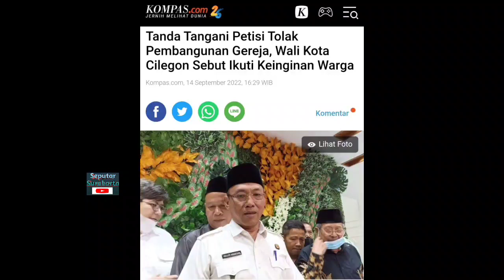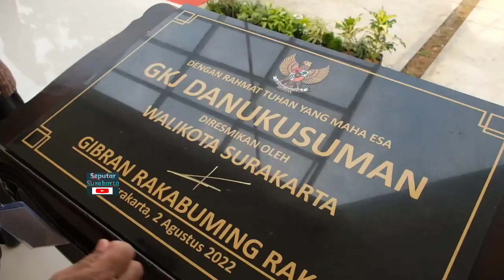Penolakan Gereja di Cilegon, Gibran Komitmen Jaga Toleransi Bolehkan Gereja Berdiri di Solo